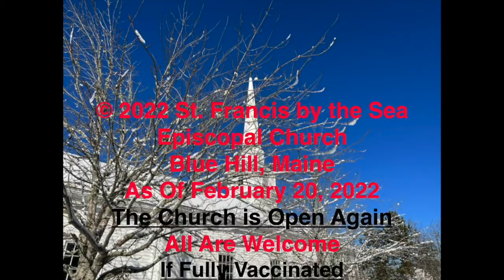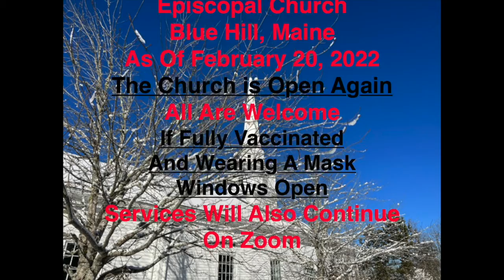The March 20, 2022 Full Service from St. Francis by the Sea Episcopal Church Blue Hill, Maine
This week the St. Francis by the Sea Episcopal Church Blue Hill, Maine service was conducted by parish member, local clergy member, former interim Rector here at St. Francis The Rev. Steve Hayward.   Our Rector The Rev. Dr. Brent Was is unwell.  There is a separate video with the latest announcement regarding his health.